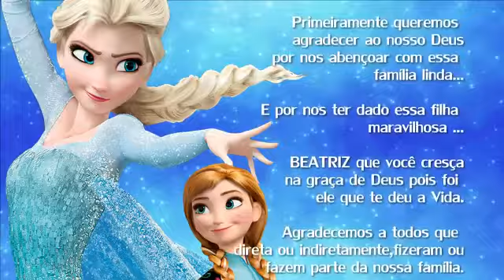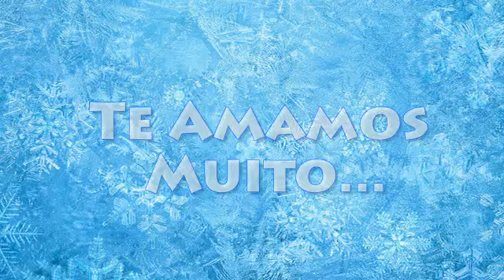Beatriz.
Aniversário de 4 Anos da Beatriz
PRODUÇÃO ABREU.